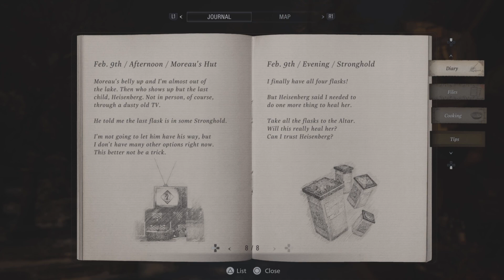Resident Evil Village | Part 13 | Heisenberg's Factory